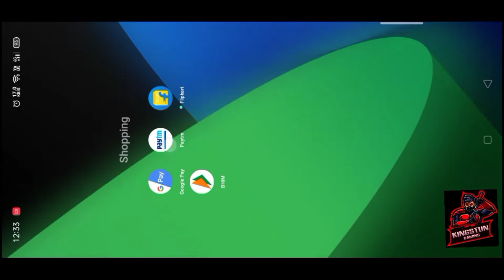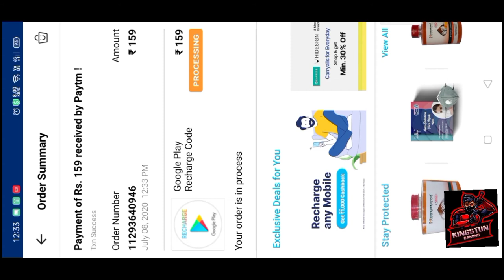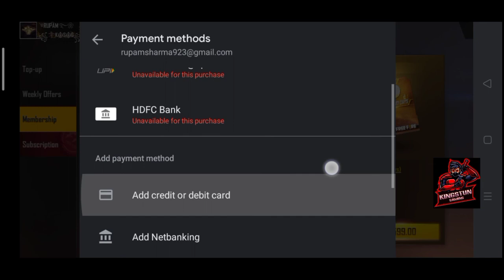How to buy weekly membership in Free fire|Weekly membership kaise le💎700 Diamond's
In this video we are try to give you information How to buy weekly membership in Free fire...
You are not Subscriber's you are ourFamily members keep supporting us👏❣️
And one more thing Guys on 200 Subscriber's we are planning something so Do Subscribers fast
And Do share to your friends
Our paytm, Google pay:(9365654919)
Please Donate for Assam flood we will donate this Assam CM Reliable fund

What's new
1. Clash squad season 1- begins 06/04 17:00 SGT.
2. New weapon - M82B.
3. New character - Wolfrah
4. Players can now equip active skills from other characters.
5.Weapons states adjustment: SKS,SVD,M1887, and M14.
6.Advanced attachment stats adjustment:VSS and Kar98k.
7.Info box will share the location with teammates
8 .purgatory classic new available
9 .Emote slot has been expanded from 6-8
10.Guild system improvement and optimization

Follow our Facebook page for all our video's related things and many more updates to the game👇

INDIAKABATTLEGROUND
TOP Gaming countries
BRAZIL
INDONESIA
INDIA
NEPAL
BANGLADESH